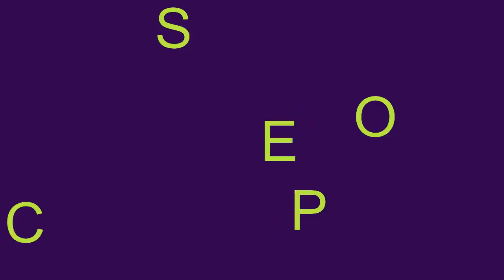Find the Word · Game 1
Guess the word that forms with the given letters. Pause the video if you want more time to guess! Each game consist of 8 simple English words randomly chosen.